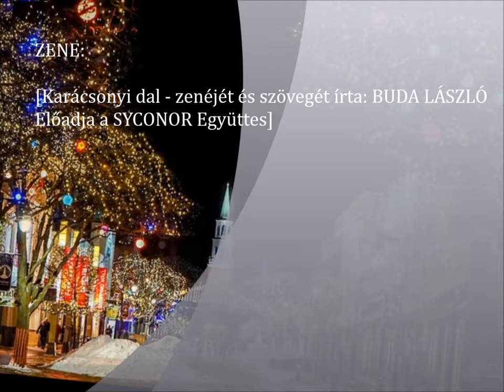Syconor - Karácsonyi dal - Zene/szöveg: Buda László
Ezzel a dallal kíván a SYCONOR Együttes mindenkinek Boldog, Békés Karácsonyi Ünnepeket.